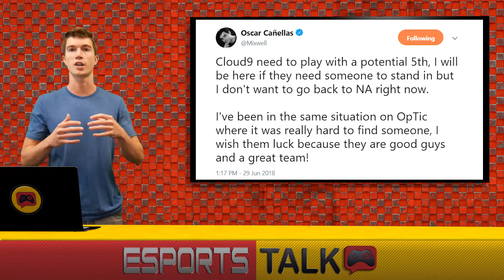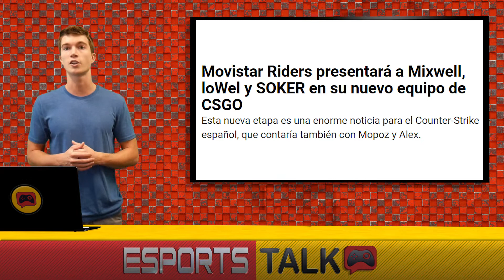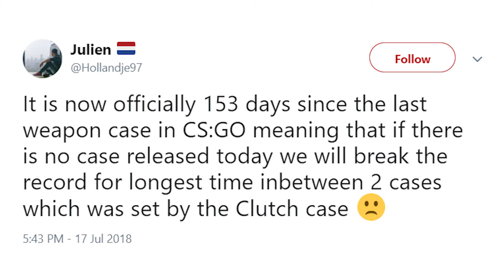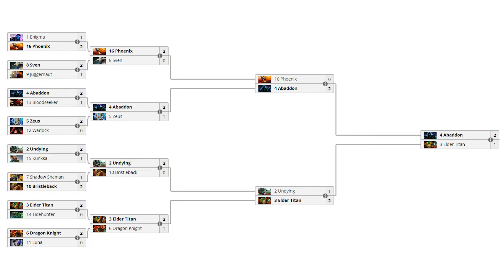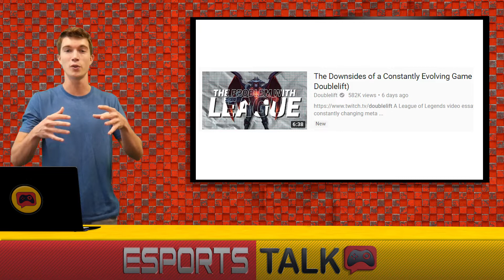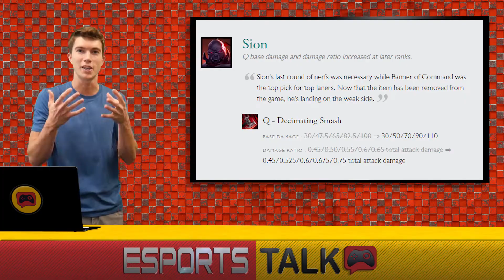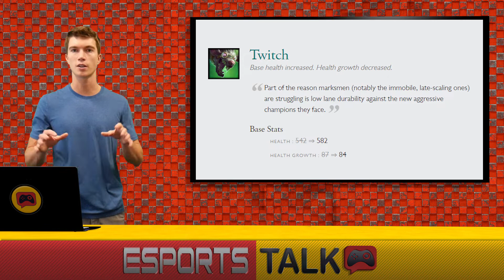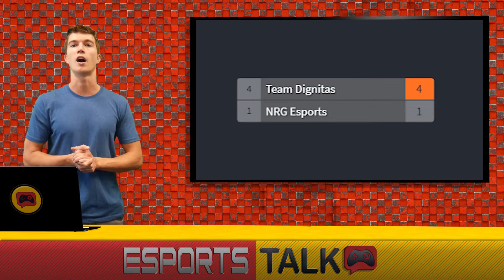Esports News | Mixwell Rumors, Dota Bot TI 2018, New Fortnite Updates, Overwatch MADNESS and More!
Hope you enjoy today's episode of Esports News, did we leave something out? See you all on Friday's episode.

00:26 - CSGO
4:26 - Dota 2
6:17 - Fortnite
7:51 - League of Legends
10:38 - Overwatch
11:59 - Rocket League